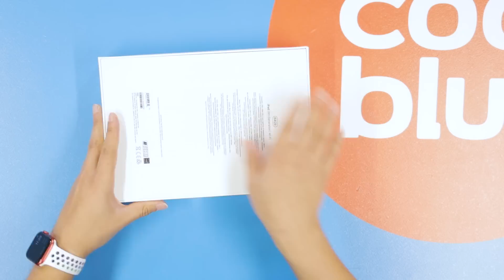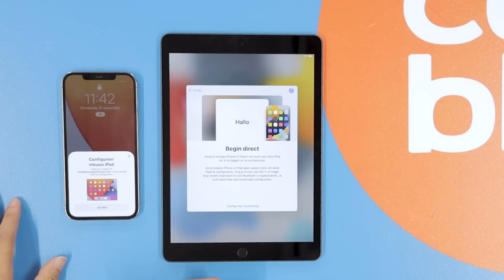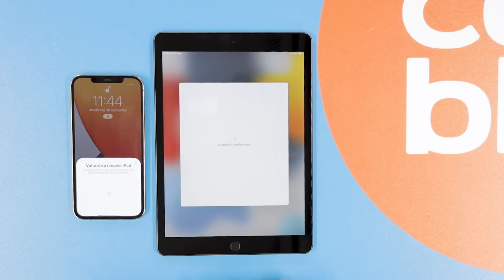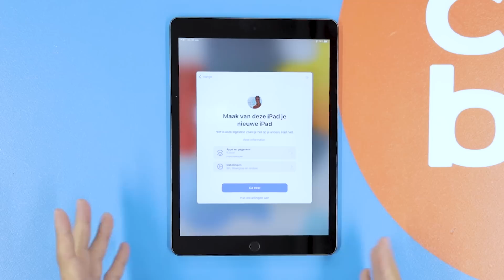Apple iPad (2021) 10.2 inch - Unboxing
In deze aflevering unboxt Daniel iPad (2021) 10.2 inch. De iPad is van binnen helemaal ge-update, ondersteunt Apple Pencil gen 1 en heeft true tone technologie. In deze video vertelt Daniel zijn eerste indruk.